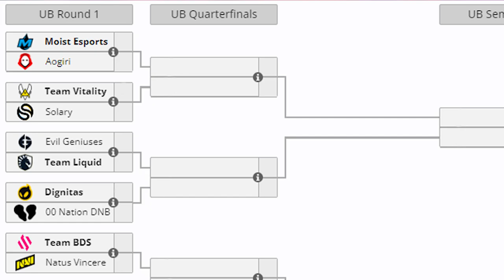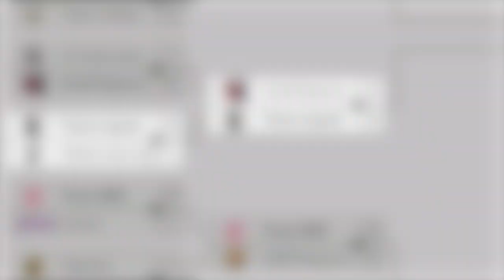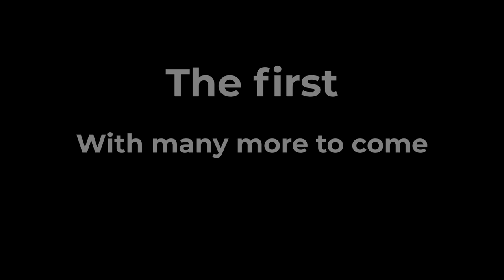The Amazing Story of Team Liquid | A Rocket League Documentary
This is the story of how Team Liquid entered Rocket League esports, became one of the best teams in the world and won their very first RLCS regional.

Slapeloze Nachten - The Opposites
OBITO - Isaac App